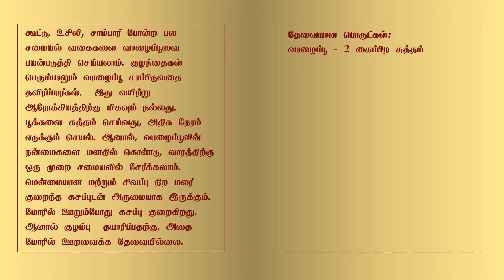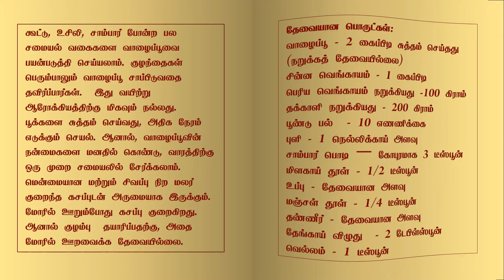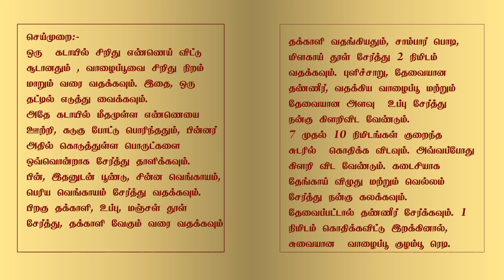வாழைப்பூ குழம்பு செய்வது எப்படி | பருப்பு இல்லாத குழம்பு | VEDAI CUISINE |VALAIPOO KUZHAMBU IN TAMIL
வாழைப்பூ குழம்பு செய்வது எப்படி
பருப்பு சேர்க்காத வாழைப்பூ குழம்பு செய்வது எப்படி
பருப்பு இல்லாத குழம்பு செய்வது எப்படி
how to make valaipoo kulamboo in tamil
how to make vazhaipoo kuzhambu in tamil
valaipoo kulamboo in tamil
vazhaipoo kuzhambu in tamil